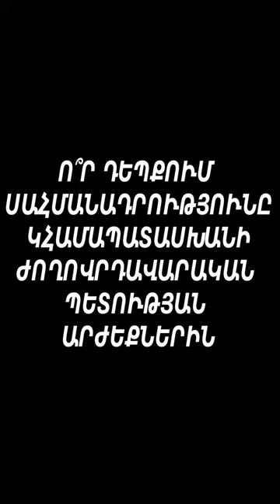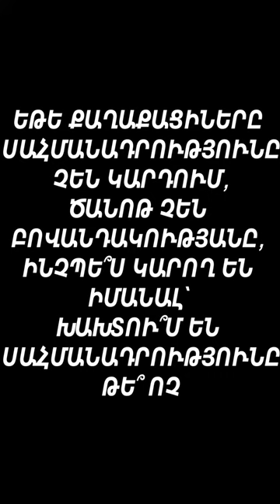Պարզ հարցեր Արթուր Սաքունցի հետ՝ Սահմանադրության վերաբերյալ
Հայաստանի հիմնական օրենքը՝ պարզ մեկնաբանմամբ

Ի՞նչ է Սահմանադրությունը: Ինչու՞ է պետության համար կարևոր Սահմանադրություն ունենալը: Ինչու՞ են Հայաստանի Հանրապետության Սահմանադրությունն այդքան հաճախ փոփոխում: Այս և Սահմանադրության հետ կապված մի շարք այլ պարզ հարցերի է պատասխանում Հելսինկյան քաղաքացիական ասամբլեայի Վանաձորի գրասենյակի ղեկավար Արթուր Սաքունցը։